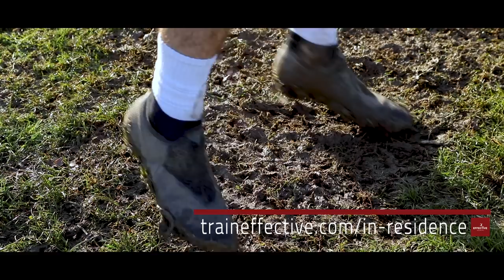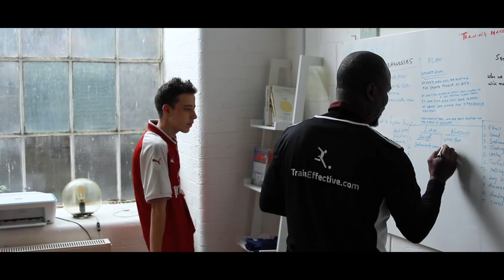Are you like him?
He's just like many 18 year olds part of the Train Effective fam working towards their goals. Congratulations on receiving offers from various colleges and clubs since your time as an in-residence guest!

OFFICIAL EFFECTIVE APP

Join for 150+ exercises, 100+ tactical intelligence videos, workouts, training planner and a community of dream chasers like you!

IN-RESIDENCE PROGRAM

Stay in the effective house, 2x personal trainings per day with the legend ex-professional and your private coach John Moses, meals, transport, premier league matches included in LONDON! Designed to be the most valuable experience for any footballer!